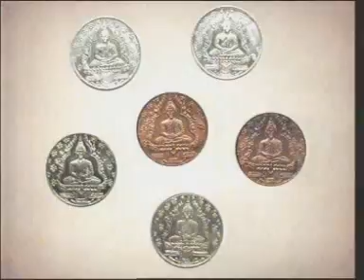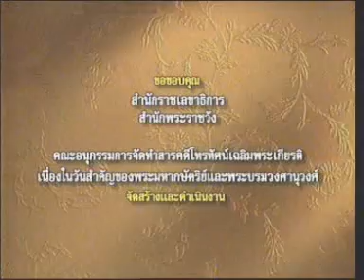7FEB12 THAILAND's NEWS ; PART3 ; H.M.King Prajadhipok, Rama VII